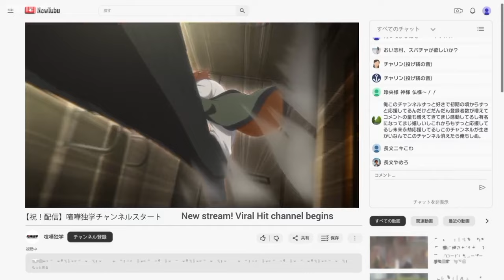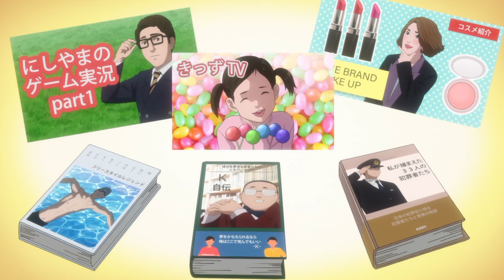Viral Hit : Loser Becomes Youtuber பகுதி- 4 தமிழ் விளக்கம் | Story Explain Tamil | Anime boy |Ep-5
Viral Hit Episodes 4

viral hit anime edit
viral hit anime ep 2
viral hit anime episode 1 explain in tamil
viral hit anime episode 1 in tamil
viral hit anime episode 7 explain in tamil
viral hit anime episode 1 reaction
viral hit
viral hit anime epic 4